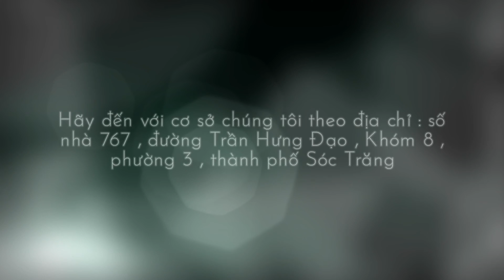Hộ Trợ Kĩ Thuật và Bàn Giao Khuôn Chậu Cho khách Hàng | Tô Thành Trung #58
Hộ trợ kĩ thuật và bàn giao khuôn chậu cho khách hàng tại Sóc Trăng #56
Cung cấp khuôn chậu các loại... bán chậu, nhận làm chậu kiểng gia công
Nhận đào tạo học viên trả lương cao
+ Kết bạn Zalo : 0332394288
+ Youtube : chậu kiểng Sóc Trăng
+ Địa chỉ : 767 đường Trần Hưng Đạo, khóm 8, phường 3, TP Sóc Trăng